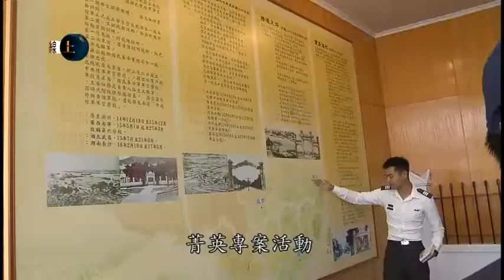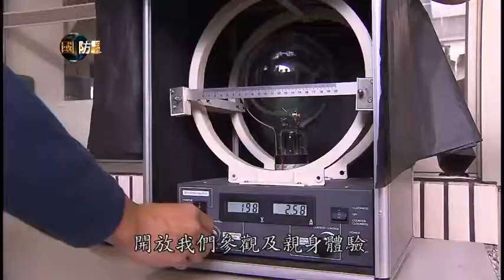國防線上：20170309-有志青年軍校行